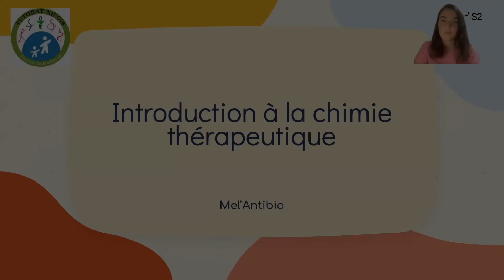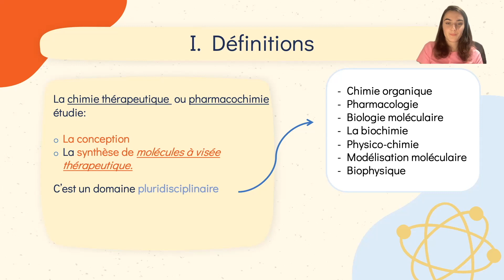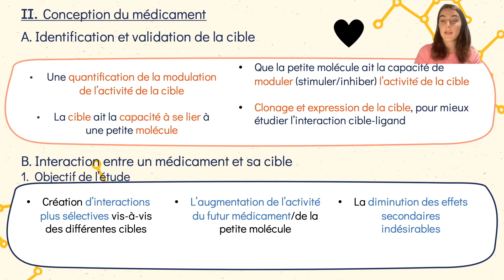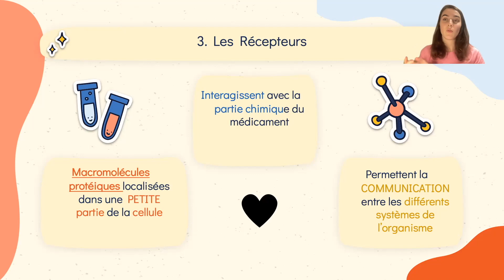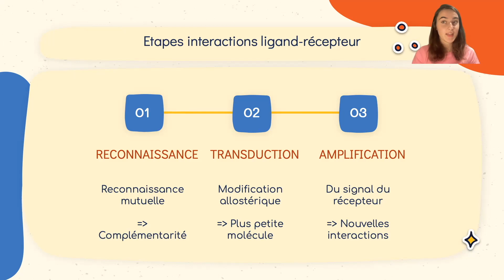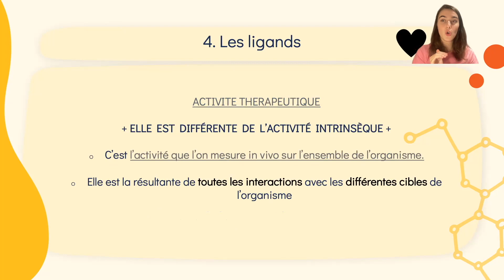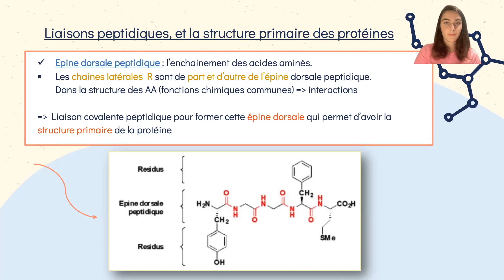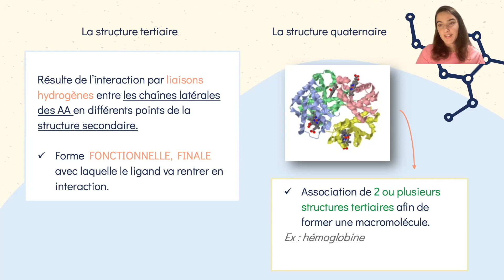[JTut' - LAS 1/2/3] Pharmadébats - Ep 3 : Introduction à la chimie thérapeutique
Bienvenue sur le JTut' !